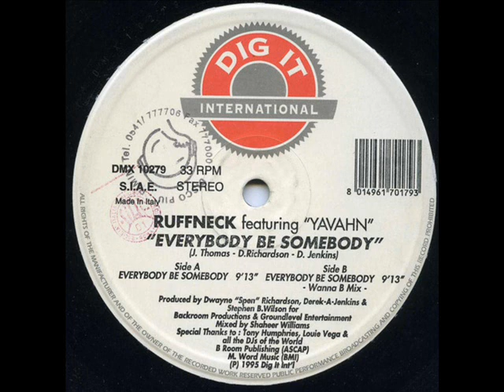RUFFNECK featuring YAVAHN Everybody be somebody 1995